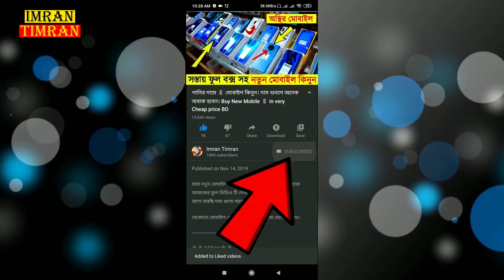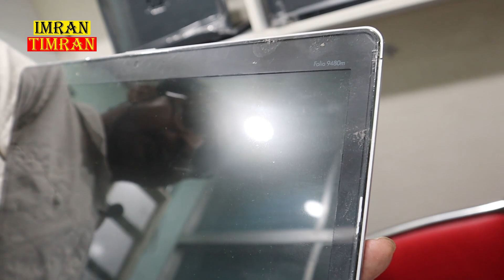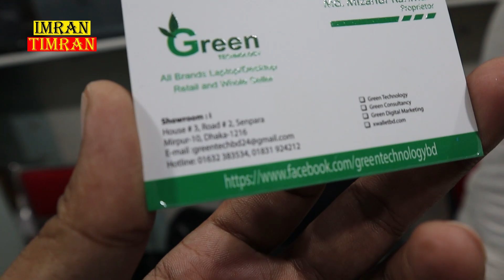Biggest Wholesale Laptop Shop Dhaka 💻😱 দেশের সেরা পাইকারী ল্যাপটপ শপ 🔥 Used Laptop | Imran Timran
Mirpur  Showroom  : মিরপুর ১০ নং গোল চক্কর এর সাথে শাহ আলী মার্কেটের পিছনে ( রোডঃ ২, বিল্ডিং :৩, নীচতলা )

best laptops |used laptop shop in Dhaka | Mirpur laptop shop